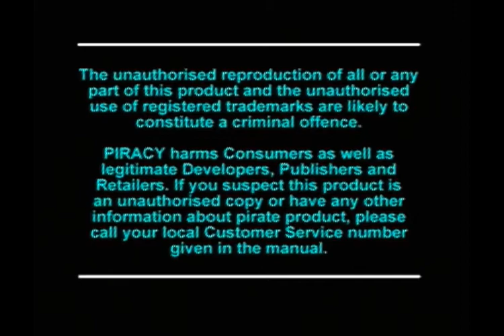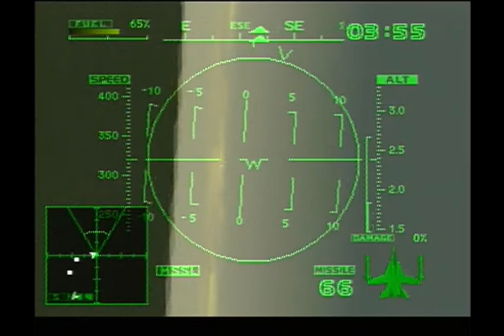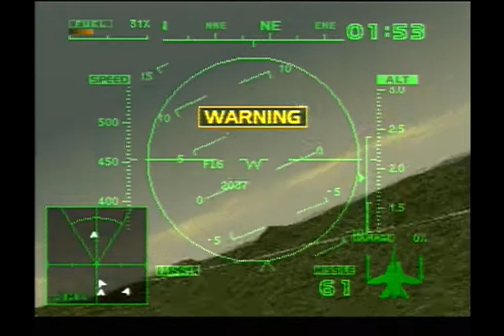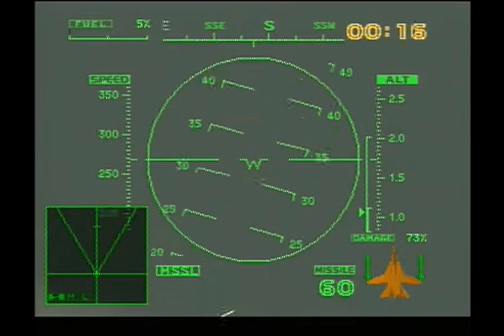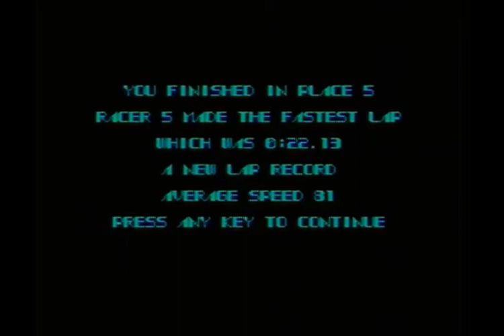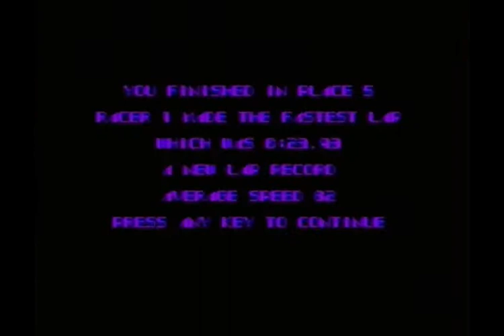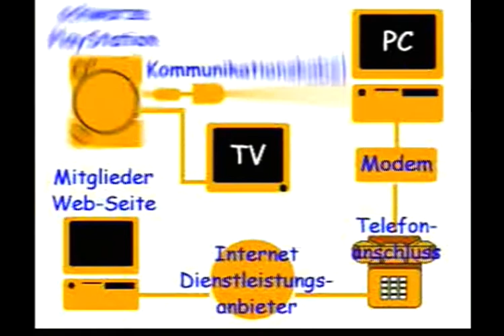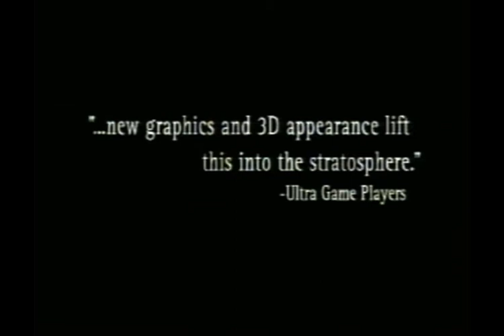Let's Demonstrate #002 - Euro Demo 12 (1997)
00:00 - 02:07 Intro
02:08 - 08:58 Ace Combat 2
08:59 - 18:27 Broken Sword 2
18:28 - 21:53 Courier Crisis
21:54 - 27:27 Dynasty Warriors
27:28 - 31:19 Overboard (2 Player)
31:20 - 37:03 Tomb Raider 2
37:04 - 43:41 Between The Eyes (Net Yaroze)
43:42 - 45:20 Net Yaroze Advert [Video]
45:21 - 47:50 Final Fantasy 7 [Video]
47:51 - 48:33 Outro